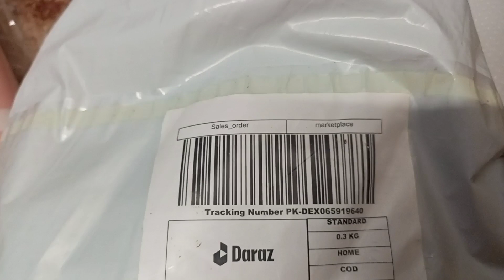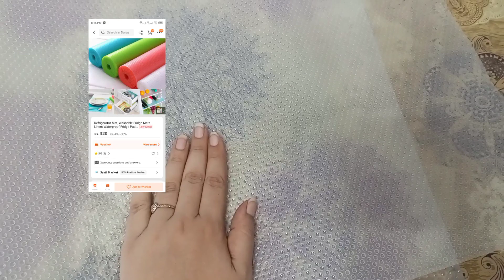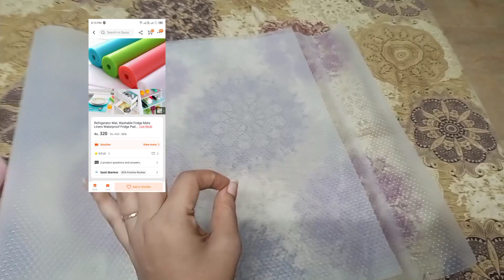Testing viral product from daraz|| shopping experience || review product || delivery boy misbehaved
Top topic

daraz
shopping haul
daraz Sy shopping kesi Rahi
daraz online shopping
used full product
sassti or achi product
woww shopping
online
product
mehreen ki shopping
khrcha